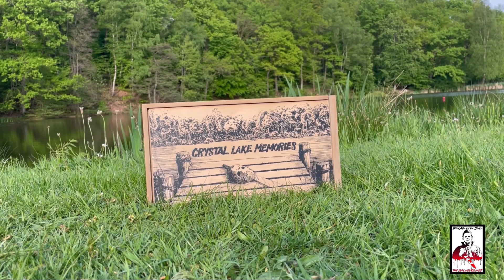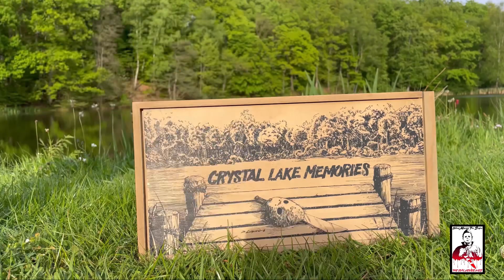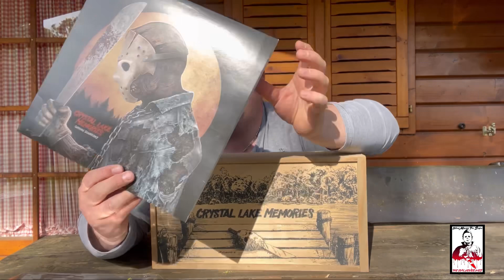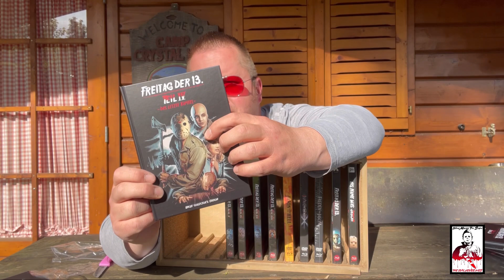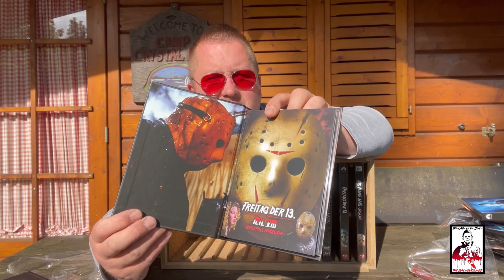Freitag, der 13. Holzbox+Mediabook Unboxing / alle Friday Filme / Willkommen am Crystal Lake in 🇩🇪